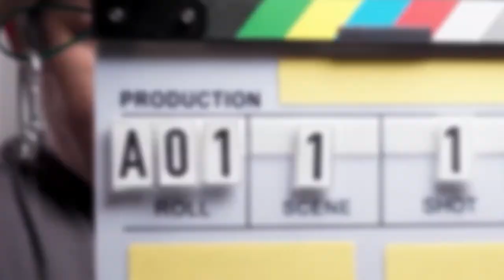Bobby Pin Beauty Salon